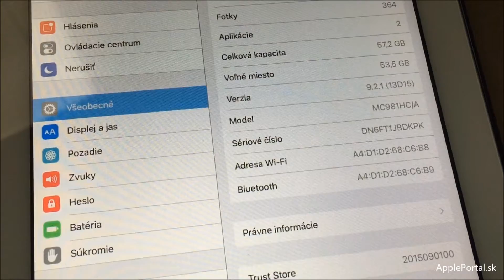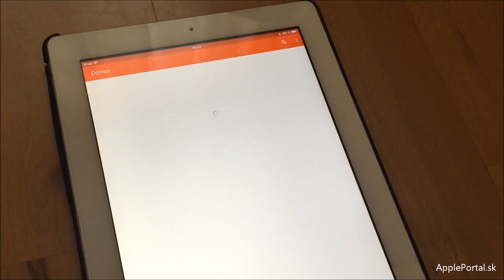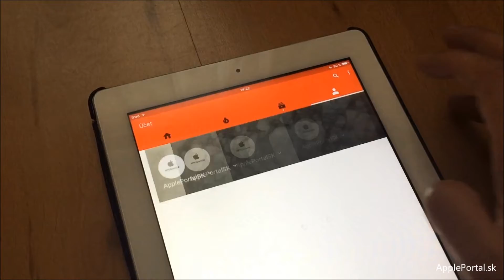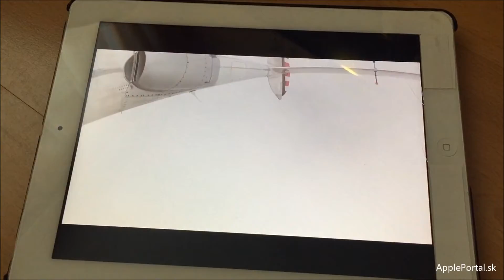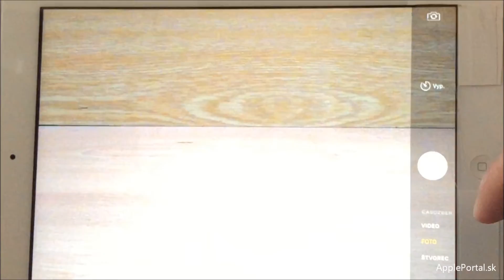Používaný Apple iPad 2 po 5 rokoch - 2016 recenzia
Recenzia a video test Apple iPad 2 WiFi 64GB. Postačuje tento Apple produkt dnešnej dobe v roku 2016 a iOS 9.2 (iOS 10)? Plynulé hranie hier z AppStore, pozeranie Youtube videí alebo je nutné kúpiť nový Apple iPad Air 2 prípadne Pro?

Otázky o výkone, parametroch iPadu 2 vám prinášame a dozviete sa ich vtomto videu aj s krátkymi ukážkami aplikáícií, hier a videí na Youtube.

Batérie vydrží približne 8 hodín

Sledujte nás pre najnovšie informácie z prostredia Apple, testovanie hier, užívateľských recenzií na zariadenia ako Apple iPad, Apple iPhone a iné.